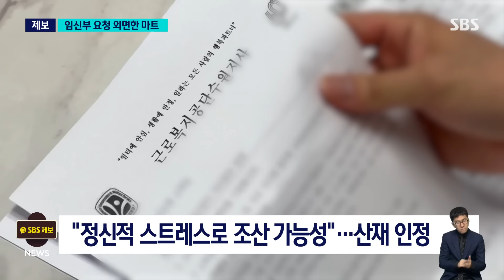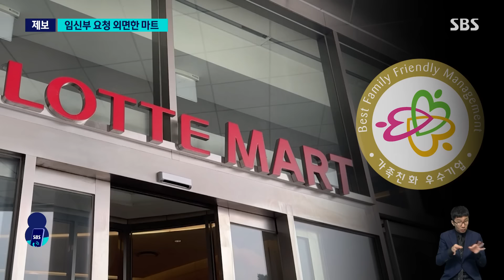"유산 위험" 직원 외면한 롯데마트…1.1kg 아기는 '심장 수술' / SBS 8뉴스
〈앵커〉

롯데마트에서 일하던 한 임신부가 유산할 위험이 있다는 진단을 받고 업무를 바꿔 달라고 요청했지만, 거절당했습니다. 영하 10도의 검품장에서 하루 4시간씩 택배 포장을 했던 직원은 결국 조산을 했고 1.1kg으로 태어난 아기는 심장 수술까지 받았다는 제보가 왔습니다.

정준호 기자입니다.

〈기자〉

롯데마트 경기 수원점에서 생활용품 관리를 맡고 있는 A 씨는 지난해 10월 임신 사실을 알게 됐습니다.

기쁨도 잠시, 매일 약 2천kg 분량의 상품을 동료들과 옮기고 진열하던 A 씨는 임신 한 달여 만에 유산 가능성을 진단받았습니다.

4주간 병가를 다녀온 A 씨는 상사인 매니저에게 몸을 덜 쓰는 업무로 바꿔 달라고 요구했지만 거절당했습니다.

[A 씨/롯데마트 직원 : (매니저가) '임신했다고 해서 일 안 할 건 아니잖아. 한 팀이니까 힘든 거 있으면 다른 직원한테 도와달라고 얘기를 해'라고 말씀을 하셨어요.]

힘든 업무는 계속 이어졌습니다.

A 씨는 설 명절 대목에는 영하 10도 이하의 검품장에서 하루 4시간씩 택배 포장을 해야 했습니다.

매장 새 단장 때는 7일 연속 출근 일정을 받게 돼 매니저에게 항의하고 나서야 이틀을 뺄 수 있었습니다.

결국 A 씨는 임신 7개월 만인 지난 4월 퇴근 후 양수가 터지면서 갑자기 아이를 낳게 됐습니다.

1.1kg 미숙아였습니다.

[A 씨/롯데마트 직원 : 너무 작더라고요. 거의 제 손가락만 한 게 팔이더라고요. 숨도 제대로 못 쉬어서 결국에는 기도 삽관을 한 상태로 심장 수술을 했고요.]

근로기준법상 임신부는 쉬운 종류의 업무로 변경을 요청할 수 있고, 회사는 이를 수용하도록 하고 있습니다.

근로복지공단은 A 씨의 업무 변경이 이뤄지지 않아 생긴 스트레스로 인한 조산일 가능성이 있다며 산업재해를 승인했습니다.

A 씨는 본사에 매니저와 파트장에 대한 감사를 요구했고, 이들을 노동청에 신고했습니다.

롯데그룹은 출산 장려 정책을 홍보해 왔고, 롯데마트는 지난해 여성가족부 가족친화기업 인증을 받았습니다.

롯데마트는 이번 사안은 회사 정책에 반하는 일로 엄중하게 감사를 진행하고 있으며, A 씨 복직 이후에도 불이익이 없도록 조치하겠다고 밝혔습니다.

(영상취재 : 윤 형, 영상편집 : 윤태호, VJ : 이준영)